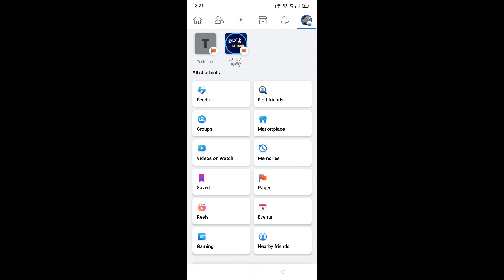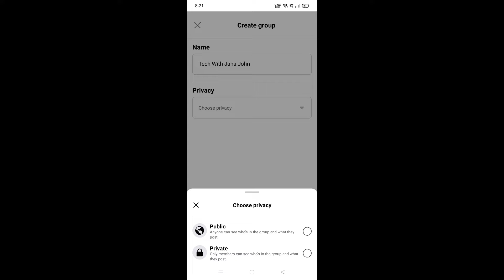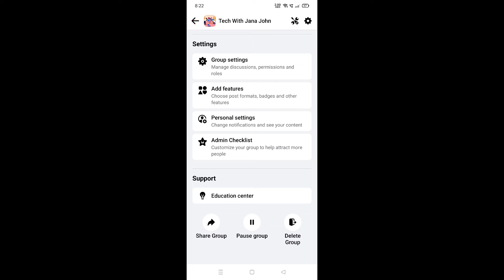How to Create & Delete Facebook Group 2022🤔 | Facebook Group Delete Permanently |Tech With Jana John